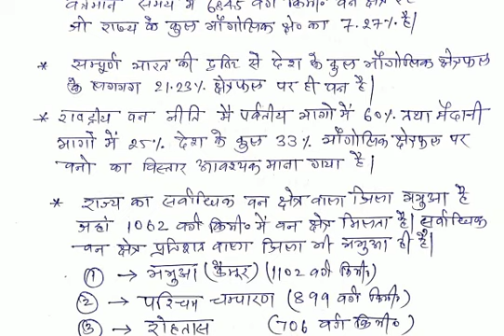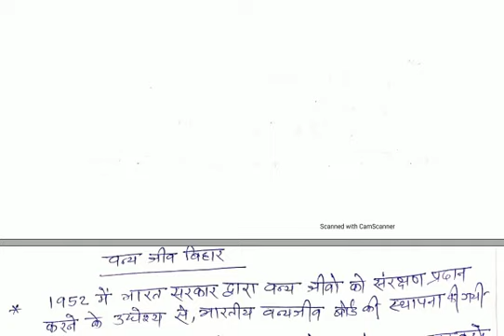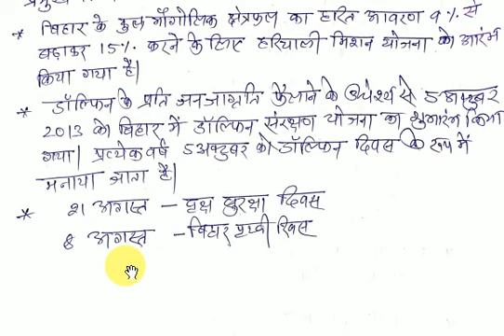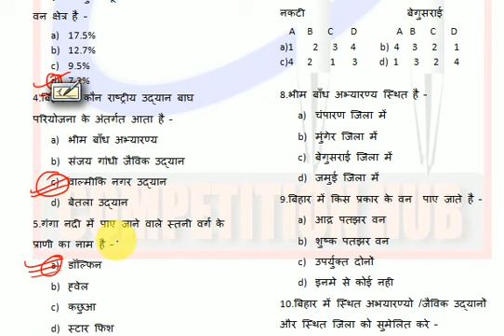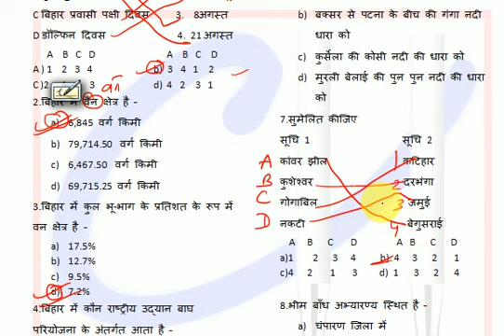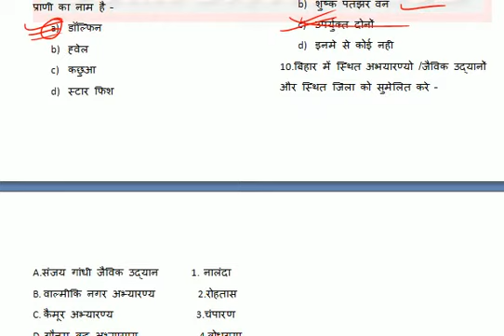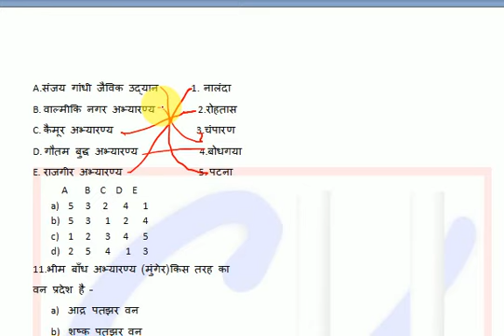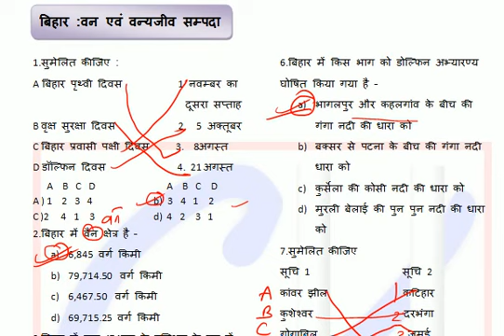BSSC/BPSC बिहार :वन एवं वन्यजीव सम्पदा